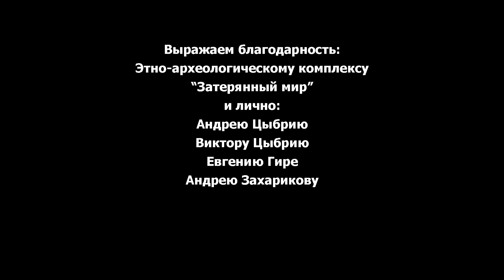Многослойное поселение Раздорское 1 | Лекции по археологии — археолог Андрей Цыбрий | Научпоп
В этой лекции по археологии вы узнаете, что собой представляет уникальный памятник археологии Юго-Восточной Европы — многослойное поселение Раздорское 1 на территории станицы Раздорской в Усть-Донецком районе Ростовской области. Как археологи определяют наличие древней стоянки на определенной территории? Что могут рассказать о древних людях фрагменты и осколки черепков в культурных слоях? Как изучаются археологические памятники бронзового века, и какое значение они имеют для истории?
Рассказывает Андрей Цыбрий, археолог, кандидат исторических наук, научный сотрудник Донского археологического общества, соавтор Этно-археологического комплекса «Затерянный Мир».
Choose «Subtitles» for translation from Russian to English.
What is this unique monument of archaeology of the South-Eastern Europe, located in the Ust-Donetsk district of Rostov region, — multilayered settlement Razdorskoye 1 in the territory of Razdorskaya stanitsa (Cossack settlement)? How do archaelogists spot/identify the presence of an ancient dwelling in a certain area? What can fragments and splinters of ceramic bodies in occupation layers tell about ancient people? How does one carry out studies of archaelogical monuments of the Bronze Age and what significance do they have for history? Mr. Andrei Tsybriy, archaeologist, PhD in History, fellow of the Don Archaeological Society, co-author of the ethnic-archaeological complex «Zateryanny Mir» («The Lost World») unfolds the story.

Перевод и английские субтитры: Вячеслав Пшеничнов.